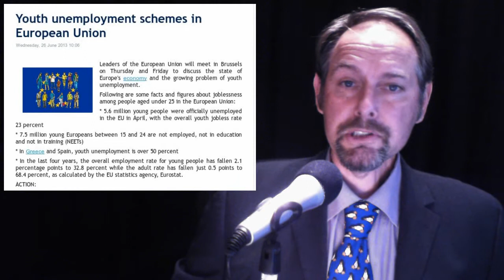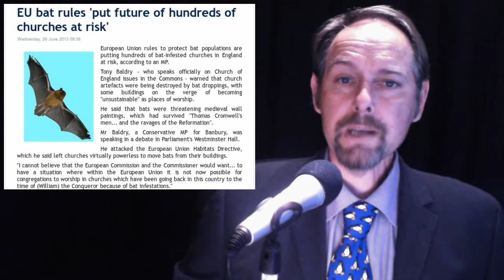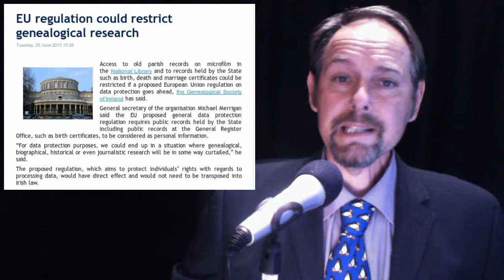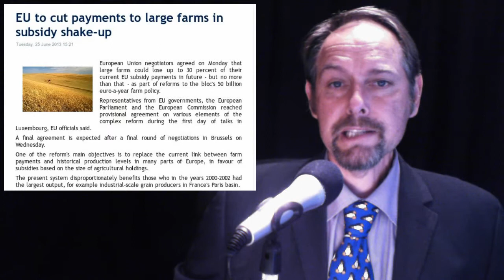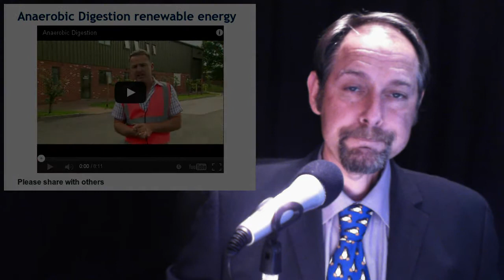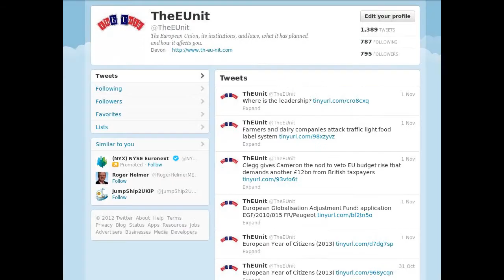Youth Unemployment - Gas Fracking - Bat Poo - Green Flop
In today's stories:

1. Youth unemployment schemes in European Union

2. EU bat rules 'put future of hundreds of churches at risk'

3. £3billion flop as just two homes get eco loans to install energy-saving measures in six months

4. EU regulation could restrict genealogical research

5. EU to cut payments to large farms in subsidy shake-up